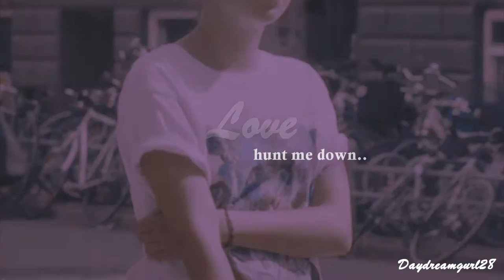Effy & William || touch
If you've never seen the movie "Copenhagen" then please watch it if you ever have the time ! It's one of my favorite movies and the chemistry between the two main characters is amazing :)

Hopefully this won't be my last video for Will & Effy cause they're so cute ^-^

► Song: PM me
► Software: Sony Vegas pro 12
► Coloring: mine